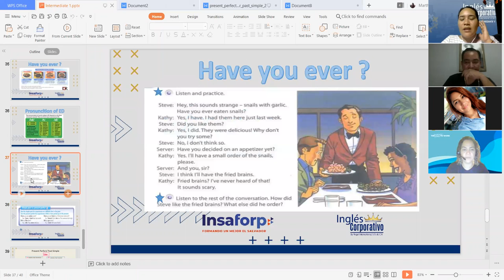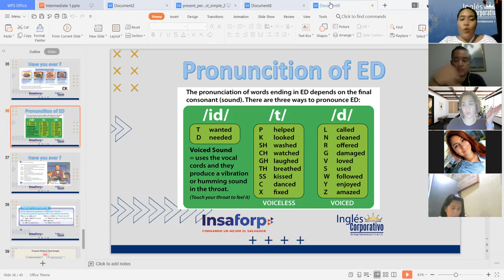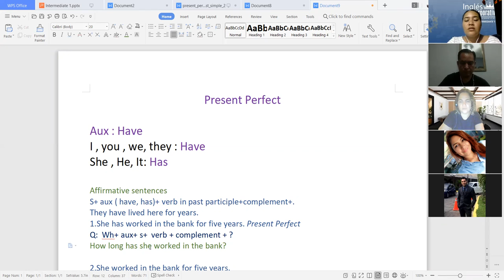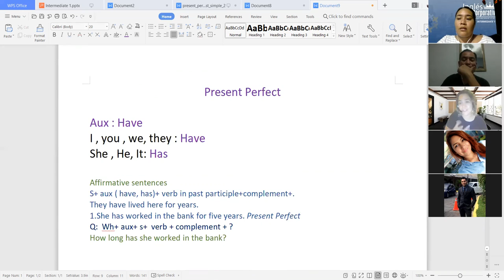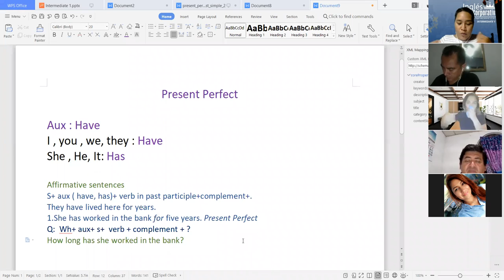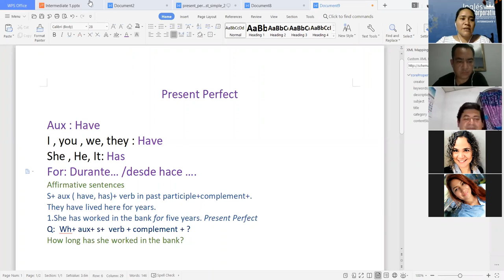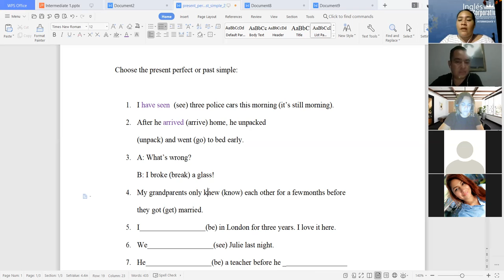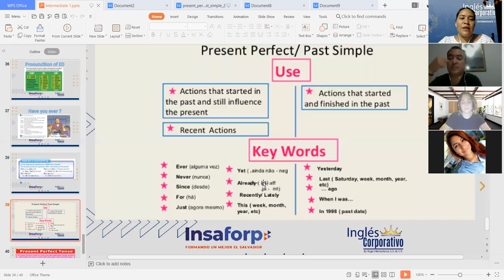Ingles Corporativo-Present Perfect vs Simple Past - Day 10